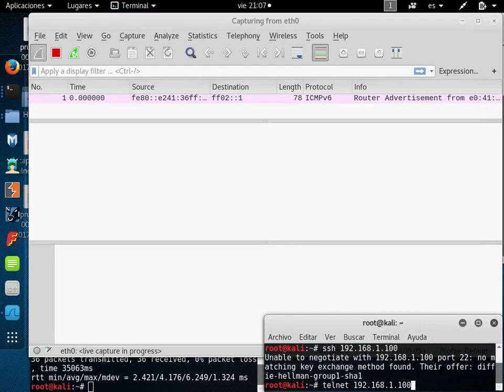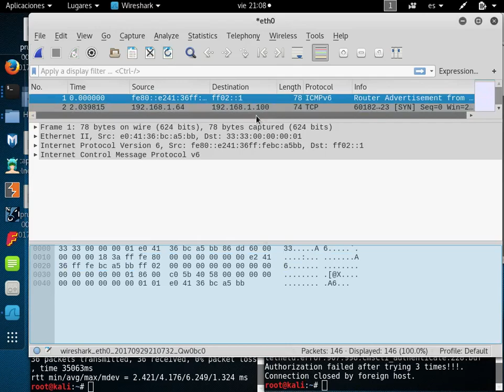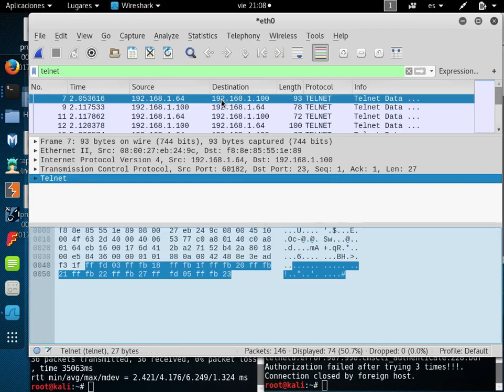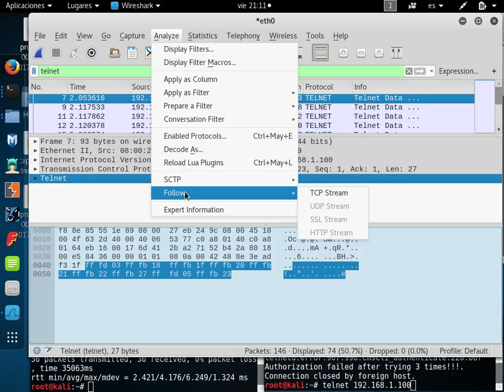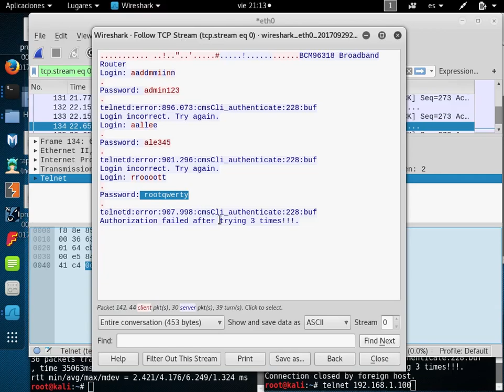Análisis de Tráfico - Tema-06: telnet un ejemplo de protocolos inseguros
Ciclo de Webinar sobre análisis de tráfico, empleando la herramienta Wireshark y trabajando con la  distribución "Kail" que se ejecuta sobre sistema operativo Linux con Debian.
Durante este ciclo iremos avanzando metodológicamente sobre los diferentes temas relacionados con los protocolos de la pila TCP/IP, analizándolos por sus encabezados, octeto a octeto.
El objetivo final es que lleguemos a comprender el detalle de lo que se puede o no se puede hacer con el uso de los mismos a través de nuestras redes.